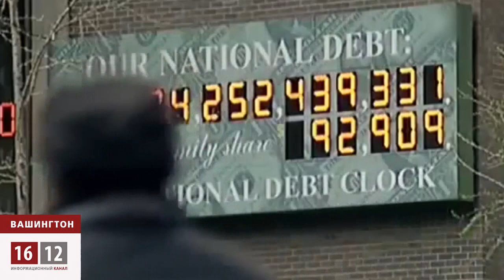"Шат даун" по-американски / 1612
Увеличение государственного долга США. Будет ли дефолт 17 октября в Америке?